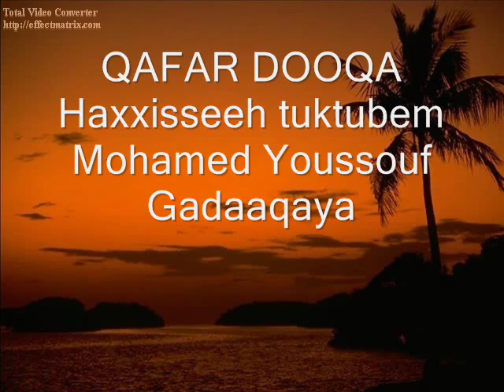Qafar Dooqa-video 1er partie.flv